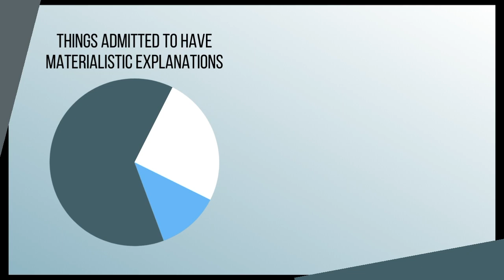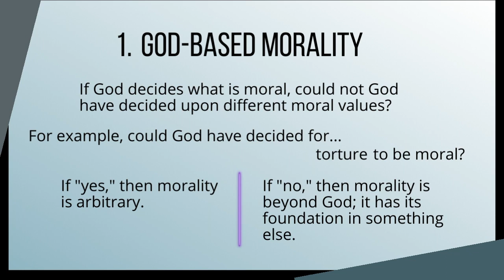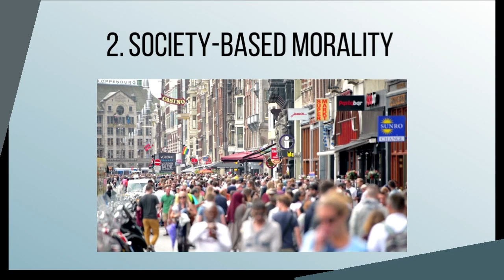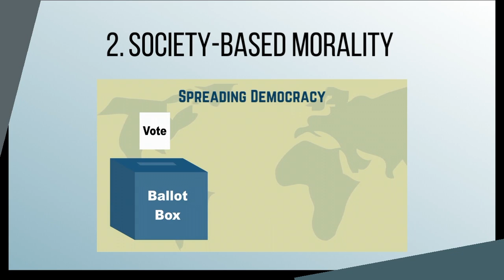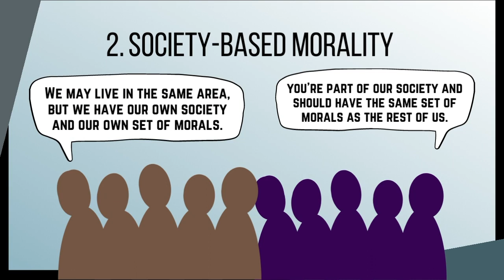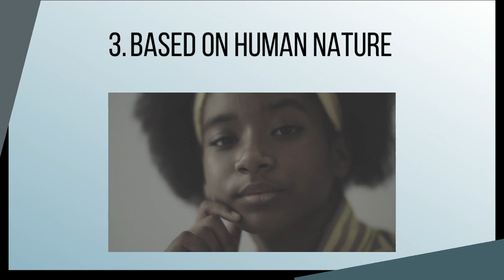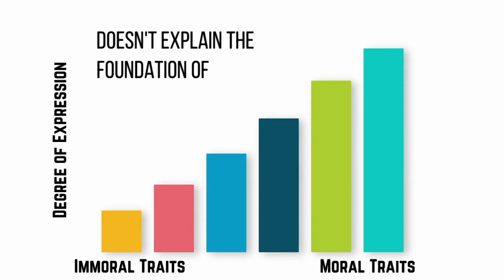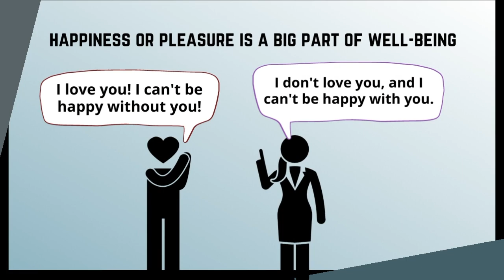Theories of the Basis of Morality (Are You Minding What Matters? Lesson 2a)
This is a continuation of the previous episode and represents the next section of my article "Are You Minding What Matters?" This covers three types of theories regarding the basis of morality and explains why none of them succeed in actually explaining the foundation of morality. Here are the three:

1) God-Based Morality
2) Society-Based Morality
3) Human-Nature-Based Morality

The episode after this will explain why the true foundation of morality is material reality.